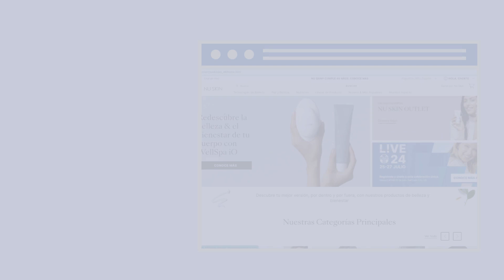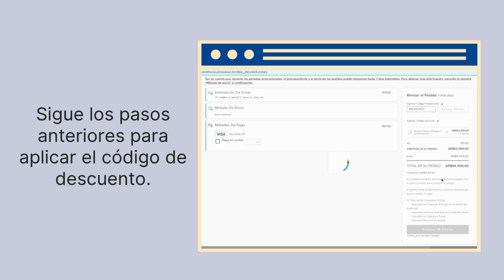Pasos para realizar Override